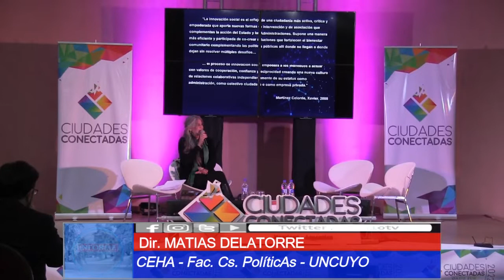CONEXIÓN CIUDADANA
Una actitud política que propicia en desarrollo.